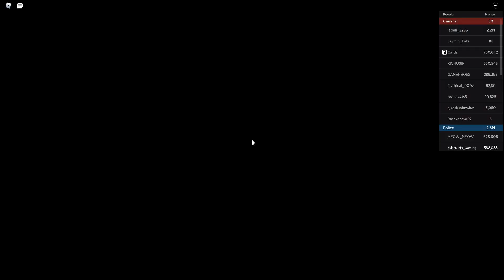Where To Find The Limited Sail Spoiler In The New Trading Island Expansion | Roblox Jailbreak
In this video I will be showing you guys where the limited sail spoiler is located and where to find it.